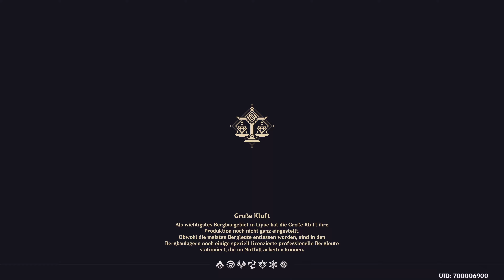Genshin Impact | Qingxin (Local Specialities / Ascension Materials)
Genshin Impact offers unique regional specialties as advancement materials. Find out where you can find these rare resources in Teyvat to power up your characters effectively.

Dive into the boundless world of Teyvat with “Genshin Impact”, a breathtaking, action-packed RPG that has captured the hearts of players worldwide. Developed and published by miHoYo, a pioneer in the world of mobile games, “Genshin Impact” has been available on various platforms such as PlayStation 4, Nintendo Switch, iOS, Android and PC since its release in September 2020. While it is not part of a larger game series, “Genshin Impact” offers an impressive depth and complexity that easily rivals the best titles in the RPG genre.

In “Genshin Impact”, you become a “traveler” who wanders through different worlds in search of his lost sibling. You find yourself in the enchanting world of Teyvat, ruled by seven different nations, each with their own god and unique cultural influences. Each of these nations is unique and holds its own secrets waiting for you to discover. But be warned, not everything in Teyvat is as peaceful as it seems. As you continue your journey, you will battle powerful creatures, solve complex puzzles and perhaps even influence the fate of the world. But don't worry, we won't spoil any of the surprising and heartbreaking story that “Genshin Impact” has to offer.

Qingxin (Local Specialities / Ascension Materials)

➡️ DON'T FORGET! 👇
👍 Like = Support and motivation for us!
👥 Share = Help us build a bigger community!
💬 Comment = Share your experiences, thoughts and questions!